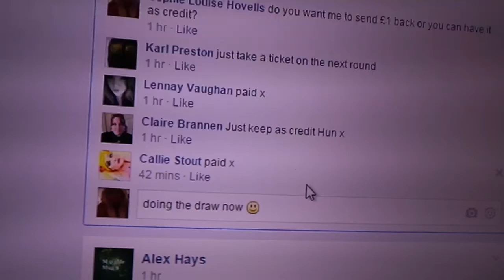Pick a prize mini 2